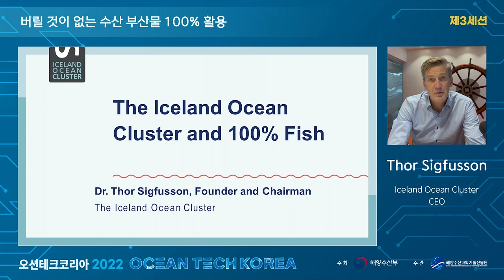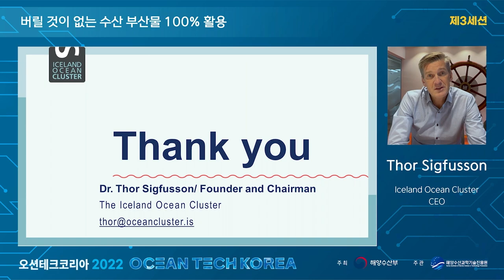[오션테크코리아 2022] 제3세션 | 버릴 것이 없는 수산 부산물 100% 활용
Thor Sigfusson Iceland Ocean Cluster CEO